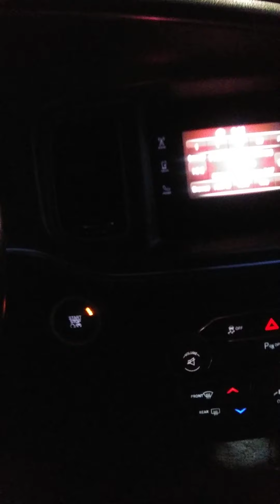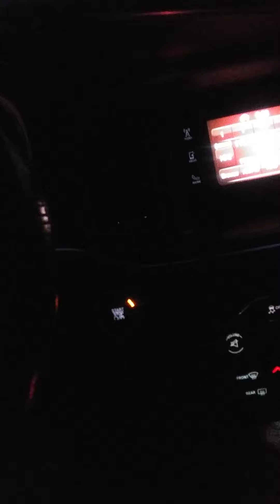Hateful Racist NFL Fans Protested Against Kapernick